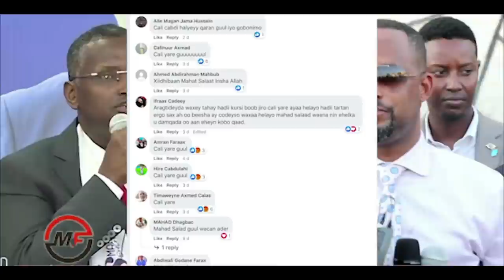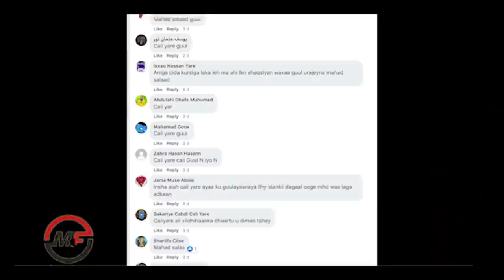DEG DEG Farmajo & Fahad oo iibsaday Wasiirka amniga 30 Jir 30 malyan inuu xasuuqo Ciidanka Abgaal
DEG DEG Farmajo & Fahad oo iibsaday Wasiirka amniga 30 Jir 30 malyan inuu xasuuqo Ciidanka Abgaal iyo badbaado qaran 2 , qalaas mar hadiiba wasiirkii amniga ee 4 sano caayi jiray farmaajo la iibsaday siyasi waa dhuun